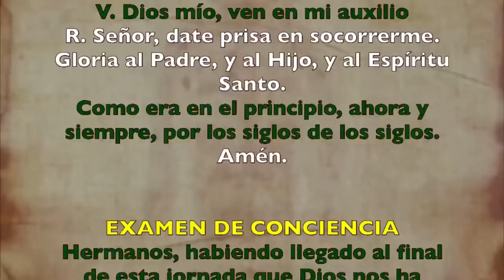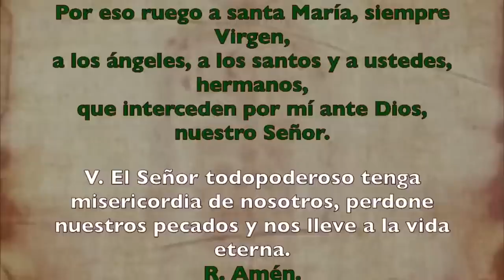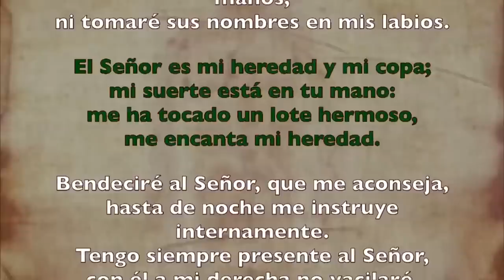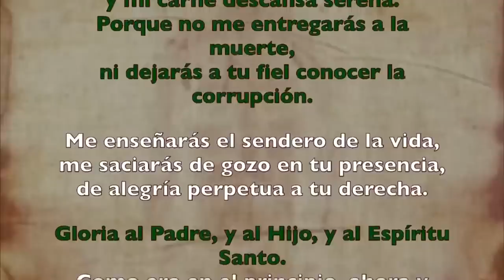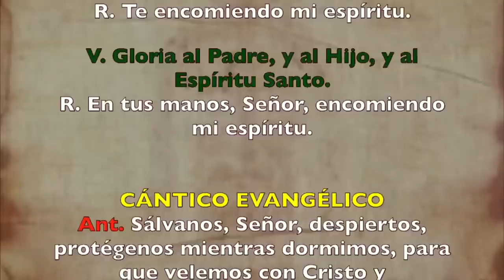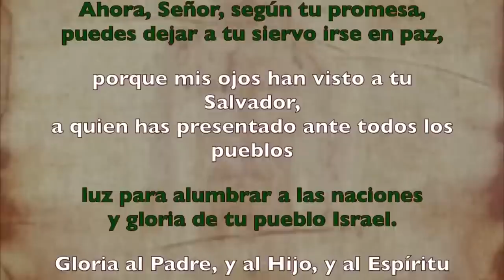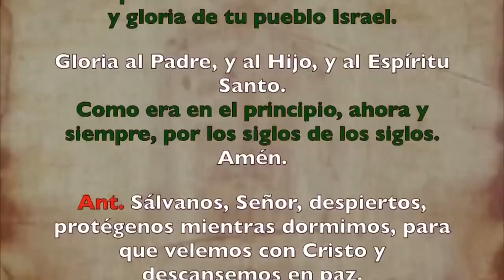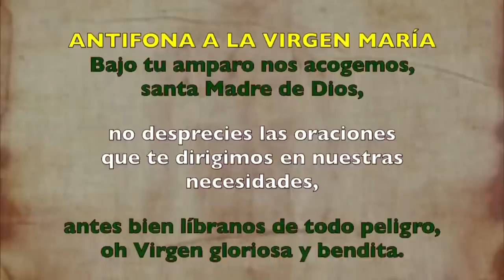Oración de la noche (Completas), JUEVES 29 DE JUNIO 2023 | Solemnidad de Apóstoles PEDRO Y Pablo.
Oración de la noche (Completas),JUEVES 29 DE JUNIO 2023 |SANTOS PEDRO Y PABLO, APÓSTOLES. FIESTA|